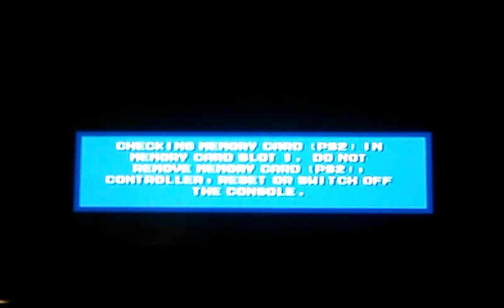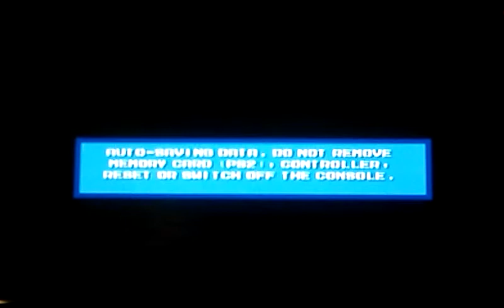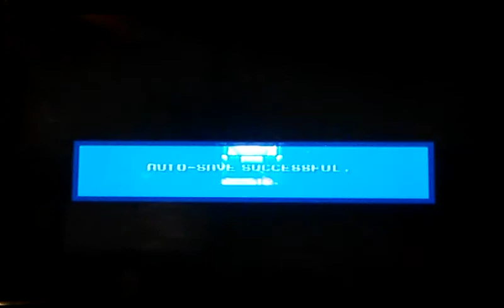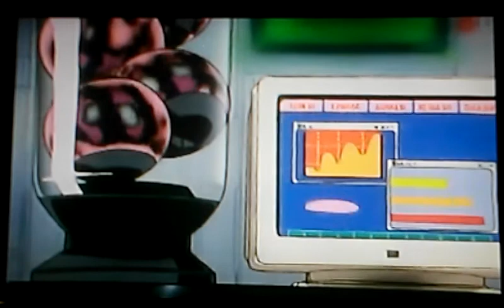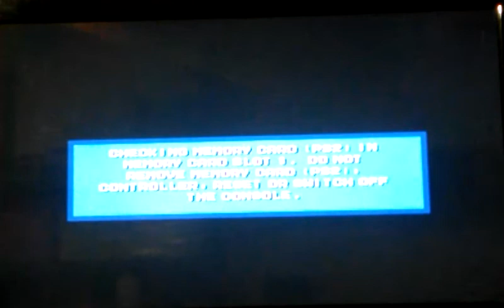Gameplay de Megaman 8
Ganeplay de Megaman 8 de Megaman Anniversary Collection para Playstation 2.
El juego fue creado por Keiji Inafume en 1998 para la consola Playstation.